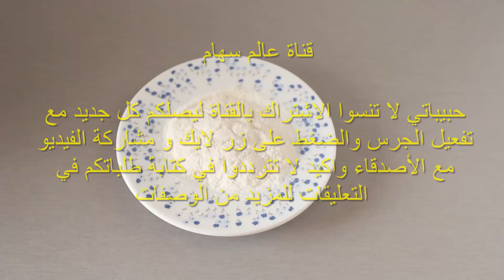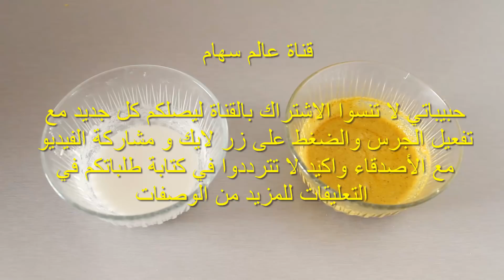سواد 20 سنة سيختفي في 3 ايام مسحه واحدة منها تبيض المناطق الحساسه وبين الفخدين من اول مرة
تبيض المناطق الحساسه